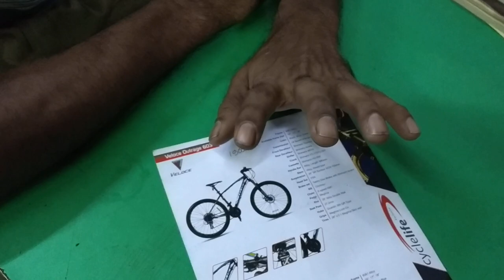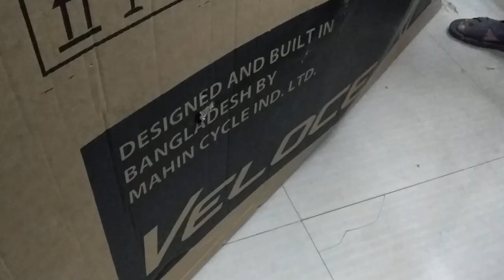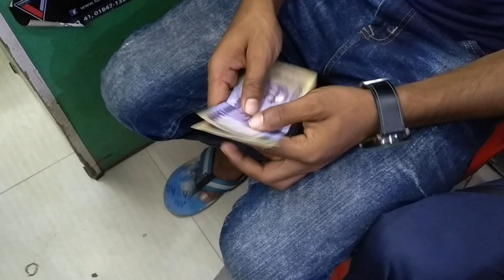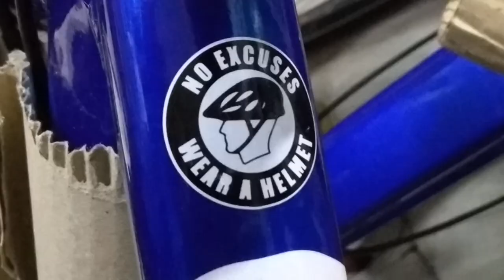My Brand New Bicycle Veloce Outrage 603 Unboxing and Review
IMRAN CYCLE MART ,Kazi Alauddin Rd , BONGSAL ,dhaka
Veloce Outrage 603

Price : 19000 taka  (official)
            16500 taka (unofficial)

 Wheels
Wheels26” Alloy Double Wall
Tires
26″ x 2.1 Meghna Skin wall
Drivetrain
ShiftersShimano M315, 24 speed
Front deraileur Shimano TourneyRear derailleurShimano Acera
Crank Shimano FC-170
Bottom bracketChinhaur
CassetteShimano HG-200
Chain8 speed KMC
Pedals Meghna plastic pedals
Components
SaddleVeloce Stock
SeatpostVeloce 27.2mm
HandlebarVeloce Alloy, Length: 680mm
GripsMeghna Lock-On
StemAlloy, Ahead type
Headset FSA
BrakesetTektro Disc Brake with Shimano levers
Weight
Weight15.43kg
Weight limitThis bike has a maximum total weight limit (combined weight of bicycle, rider, and cargo) 150kg